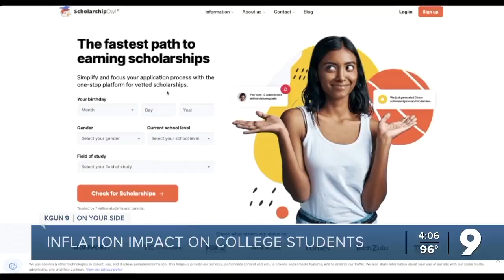Inflation impact on college students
National research shows Tucson rents have increased by 22%